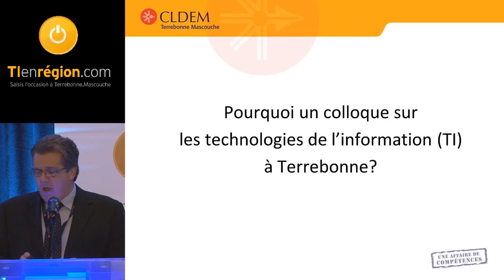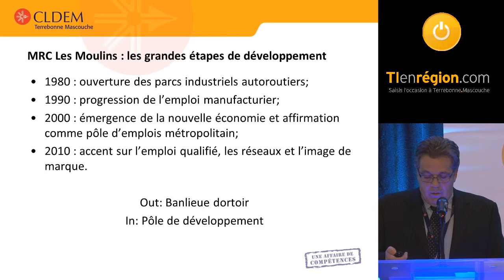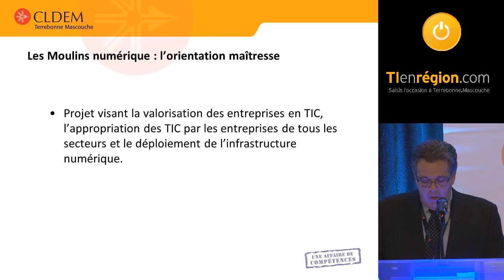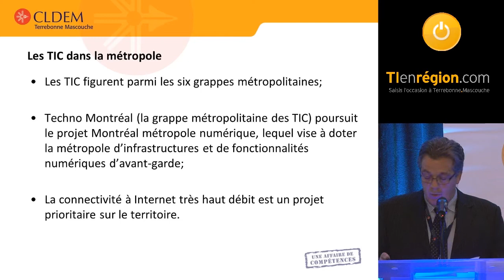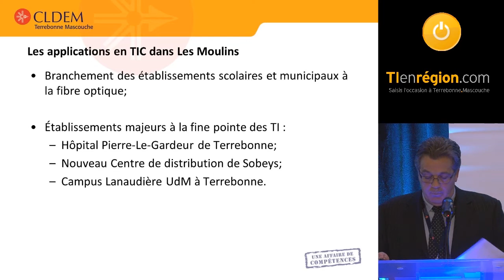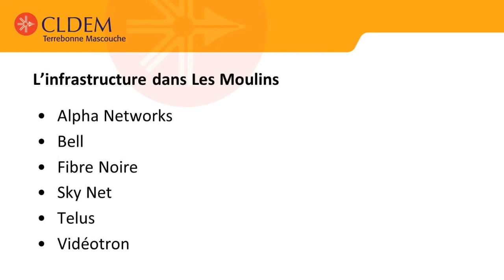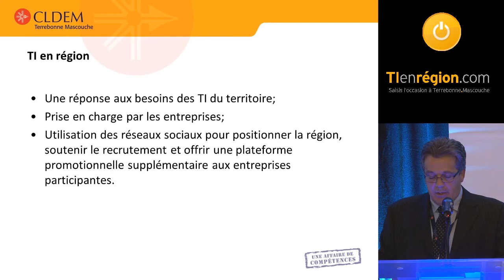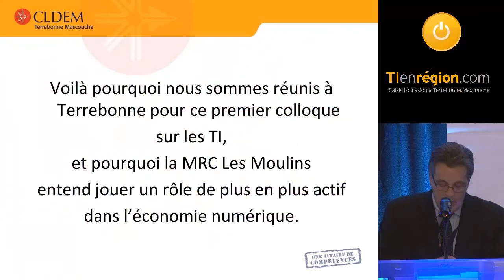Une MRC en mouvement : Horizon 2020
Une conférence de Claude Robichaud, directeur général du CLDEM, prononcée en introduction de Colloque sur l'informatique en nuage qui s'est déroulé à Terrebonne le 17 octobre 2012.

Ce colloque était une production de TIenrégion.com, en collaboration avec le Centre local de développement des Moulins (CLDEM) et Emploi Québec. La captation vidéo de l'évènement est une présentation de Savoir-faire Linux.